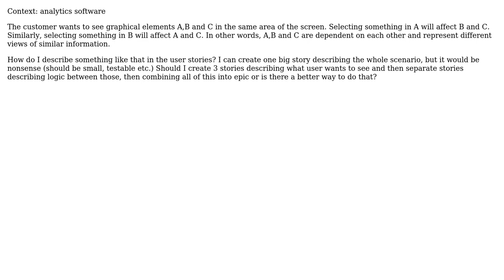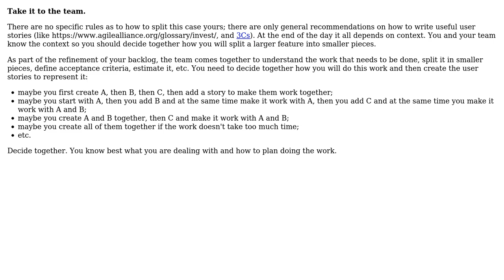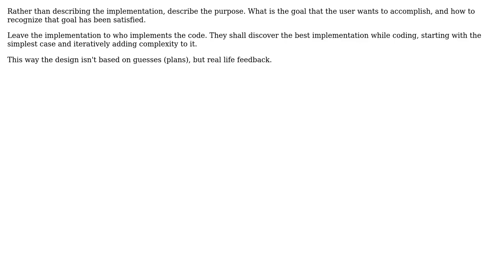Software Engineering: Creating user stories for dependent elements in analytics software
With thanks & praise to God, and with thanks to the many people who have made this project possible! | Content (except music & images) licensed under CC BY-SA | Music | Images & others | With thanks to user Shimon user Christophe user Bogdan user Alberto Salvia Novella and the Stack Exchange Network Trademarks are property of their respective owners. You are responsible for your own actions.